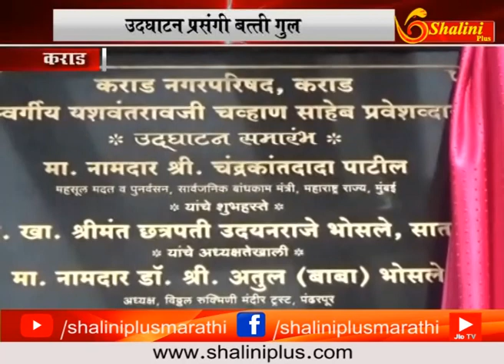कराड-यशवंतराव चव्हाण साहेब प्रवेशद्वार उद्धघाटनावेळीच बत्ती गुल झाली